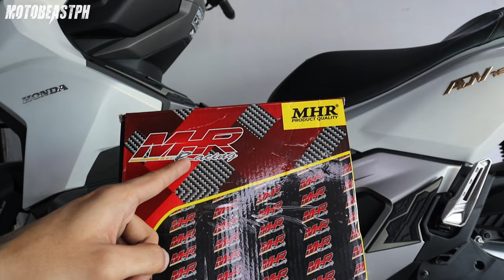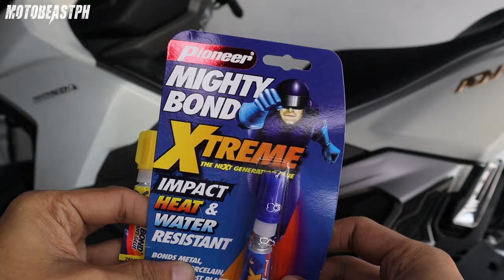ADV 160 | MHR Sidemirror Installation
Honda ADV 160 | MHR Sidemirror Installation & Review

Intro: (0:00)
Installation: (0:40)
Test Ride: (9:55)